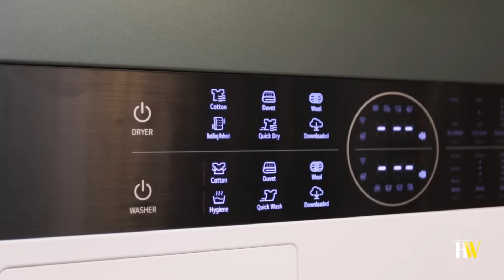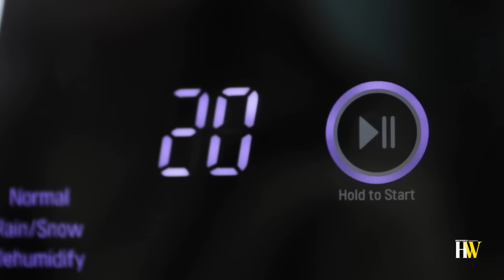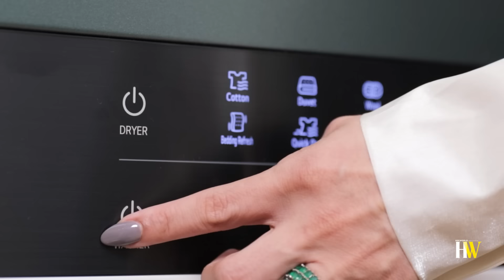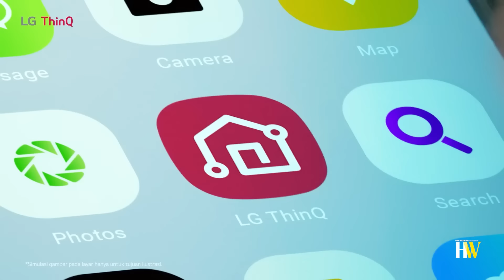Studio Tour Zikra Soraya, Founder Home Bar Living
Interior desainer, Zikra Soraya, mengajak Her World Indonesia, untuk berkunjung ke studionya, Home Bar Living, berlokasi di area Kemang. Zikra juga membagikan tips interior menggunakan pemilihan home appliances yang tepat dari LG Indonesia untuk menciptakan ruangan yang mewah dan stylish, namun tetap fungsional.

Content writer: Fani Tanggara & Kiki Priskila
Videographer: Iman Syayogya & Putri Hanifa
Video editor: Afif
Penata Gaya: Girah Ababyl
Makeup: Linda Kusumadewi
Hairdo: Winda
Wardrobe: Uniqlo